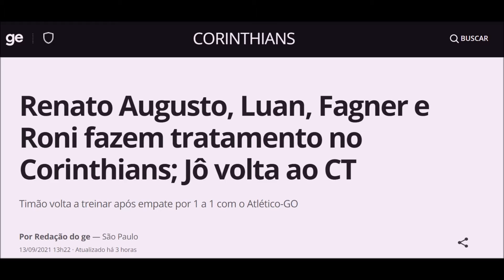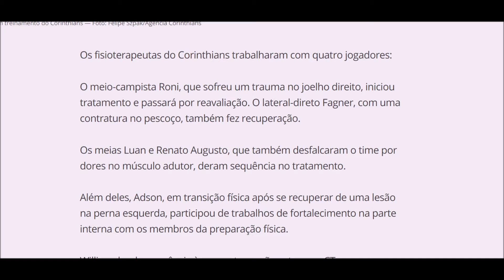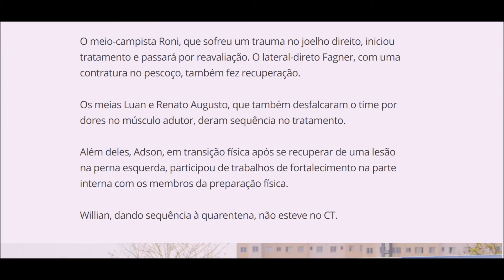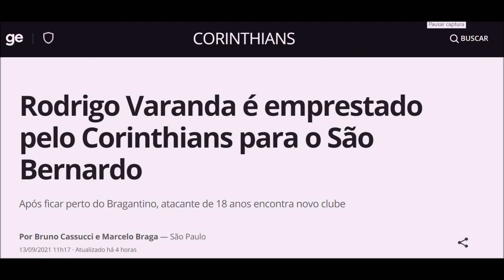noticias Timão volta a treinar Rodrigo Varanda